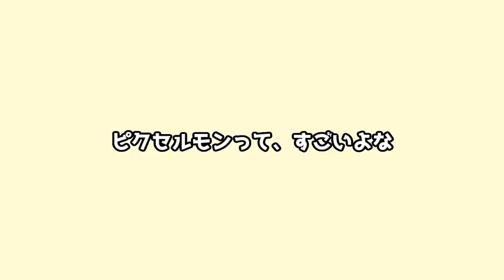【マイクラ】草からキョダイマックスのポケモンが！？草ポケクラ#47【ゆっくり実況】【ポケモンMOD】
草からアイテムが出てくる世界でポケクラやってみた！
今回は草からキョダイマックスのポケモンが出てくる！？

～草ポケクラおススメパート～

～せぶーんの動画シリーズ～